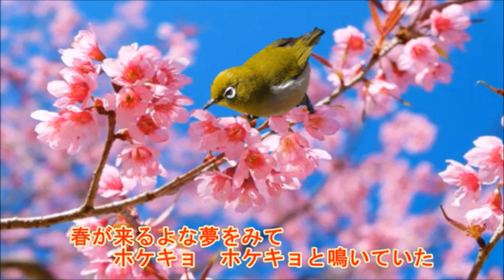十九の春 田端義夫 / 演奏 Oonuki Band & 唄cover toshi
＊オオカミ男(Oonuki)さんのカラオケをお借りしてご一緒させていただきました

＊Oonukiさんとは１３３曲目のコラボになります

【自宅録音】